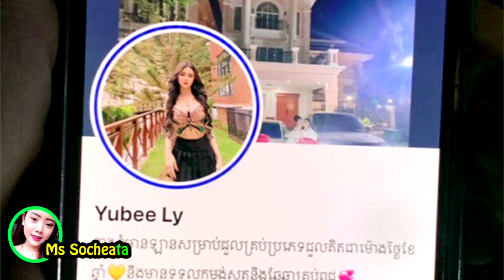ធ្ងន់ករហើយ!! លោកជំទាវឧកញ៉ា នឹម​ វណ្ណៈ ថានឹងជួយរកយុត្តិធម៍ឲ្យ រ៉ូស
សូមអធ្យាស្រ័យ

ចំពោះការមិនបានតប ខំមិនបានគ្រប់គ្នា

Ms Socheata